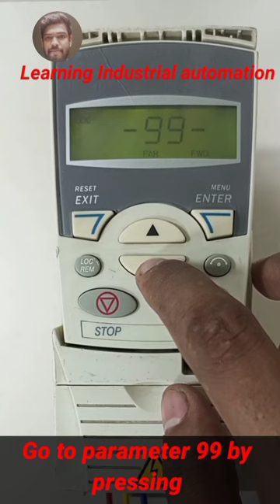ABB Standard macro setting . vfd factory reset